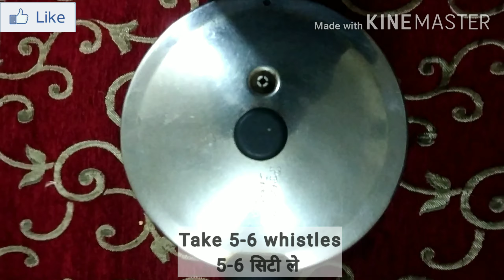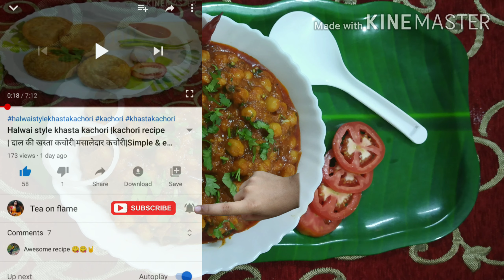Chole recipe || इस तरह से हलवाई स्टाइल छोले बनाकर देखिए सब उंगली चाटते रह जाएंगे|chole masala recipe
इस लॉकडाउन में शादी /पार्टी या रेस्टोरेंट जैसे स्वाद का खाना मिस कर रहे हो तो अब मिस मत कीजिए क्योंकि आज मैं आप सभी के लिए लाई हूँ  हलवाई स्टाइल छोले मसाला की रेसिपी|
नीचे दिए बेल आइकॉन को भी दबा करके मेरी आने वाली स्वादिष्ट recipes की जानकारी के लिए जुड़े रहे |
धन्यवाद |

In this lockdwon missing the restaurant or marriage /party style food then don't miss it because today for you all i bring the recipe of chole masala.
Do watch the video till end & for any query related to the dish pinge me in the comment box.

INGREDIENTS :

My cup - 250 ml
Tsp - Tea spoon
Tbsp - Table spoon

FOR BOILING CHOLE :
Chickpeas(chole) : 1 Cup(200 gms)
Potato : 3 medium
Bayleaf(tez patta) : 4
Black pepper(kali mirch) : 3-4
Star anise(tara phool) : 2
Salt : 1 Tsp
Khadi lal mirch : 1
Tamarind(imli) : 2.75 Tbsp(25 gms)

FOR MASALA :
Oil : 1/2 Cup
Cumin(jeera) : 1 Tsp
Coriander whole(sabat dhaniya) : 1 Tsp
Black pepper(kali mirch) : 4-5
Bayleaf(tez patta) : 2
Onion paste : 2/3 Cup( approax 11 Tbsp)
Ginger - garlic paste(adrak lehsun paste) : 2 Tbsp
Crushed seasame(til) : 1 Tsp
Crushed poppy seeds(khas khas) : 1 Tsp
Crushed peanuts(moongfali) : 1 Tsp
Tomato puree : 1/3 Cup
Tomato ketchup : 1/4 Cup
Coriander powder(dhaniya powder) :1 Tsp
Red chilli powder(lal mirch) : 4 Tsp
Turmeric powder(haldi) :1/4 Tsp
Asafetida (hing) :1 pinch
Chole masala : 1 Tsp
Grated dry cocunut : 2 Tsp
Cilantro (hara dhaniya) : 2-3 Tbsp

For more  updates foollow us on